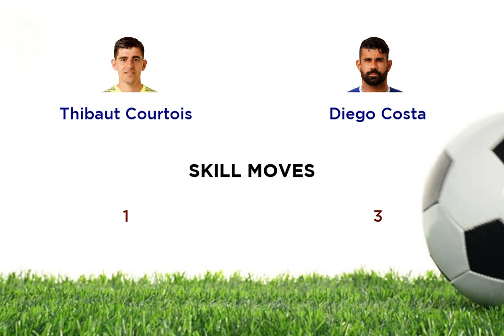Thibaut Courtois vs Diego Costa